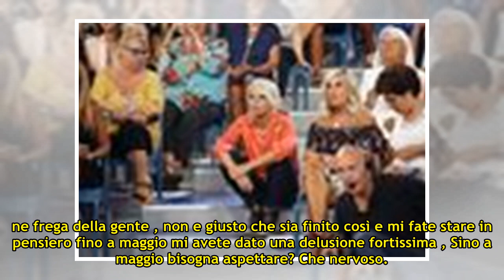Sacrificio d'amore/top e flop di una fiction sospesa: le proteste dei fans contro Mediaset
Sacrificio damore viene sospeso per gli ascolti de...